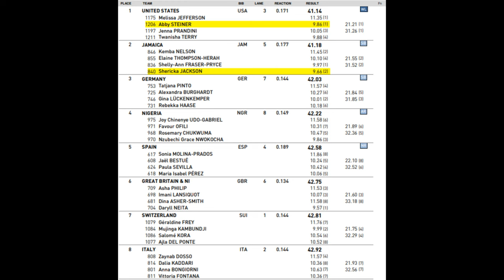Abby Steiner Will Beat Shelly-Ann Fraser-Pryce Before She Retires (July 24, 2022)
🏃‍♀️ Abby Steiner got her revenge against the Jamaican ladies running angry to a special 9.86 time on dead legs to help the USA Women's 4x100 Relay Team win a gold medal on home soil. Abby Steiner was a late substitution for Aleia Hobbs who was scratched after being ruled out.

▪ Saturday, July 23: Finals at 10:30pm ET / 7:30pm PT (FINAL) (NBC-TV)

1. United States of America (USA) - 41.14

2. Jamaica (JAM) - 41.18
- Kemba Nelseon 11.45
- Elaine Thompson-Herah 10.10
- Shelly-Ann Fraser-Pryce 9.97
- Shericka Jackson 9.66

3. Germany (GER) - 42.03
- Tatjana Pinto 11.57
- Alexandra Burghardt 10.27
- Gina Lueckenkemper LÜCKENKEMPER 10.01
- Rebekka Haase 10.18

4. Nigeria (NGR) - 42.22
- Joy Chinenye Udo-Gabriel 11.58
- Favour Ofili 10.31
- Rosemary Chukwuma 10.47
- Nzubechi Grace Nwokocha 9.86

5. Spain (ESP) - 42.58
- Sonia Molina-Prados 11.86
- Jaël Bestue BESTUÉ 10.24
- Paula Sevilla10.42
- Maria Isabel Perez PÉREZ 10.06

6. Great Britain & Northern Island (GBR & NI) - 42.75
- Asha Philip 11.53
- Imani Lansiquot 10.07
- Dina Asher-Smith 11.58
- Daryll Neita 9.57

7. Switzerland (SUI) - 42.81
- Géraldine Frey 11.76
- Mujinga Kambundji 9.99
- Salomé Kora 10.54
- Ajla Del Ponte 10.52

8. Italy (ITA) - 42.92
- Zaynab Dosso 11.57
- Dalia Kaddari 10.36
- Anna Bongiorni 10.63
- Vittoria Fontana 10.36

🎥 Original Video Date: Sunday July 24, 2022 (AND-TV)

Track & Field
USATF
100m
200m
110m Hurdles
400m
4x100 relays
800m
1500m
Outdoor Track